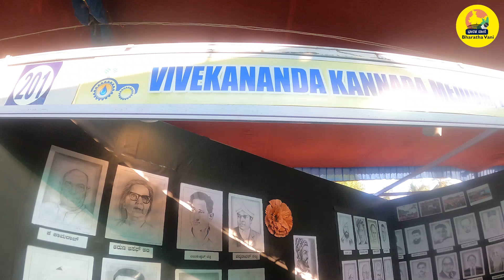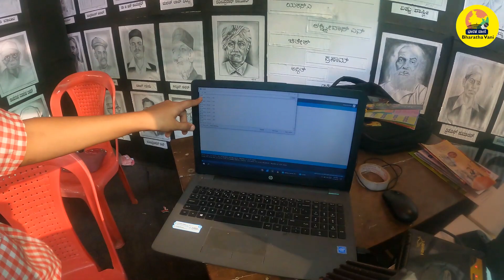ಕಣ್ಮನ ಸೆಳೆಯುತ್ತಿರುವ ಕೃಷಿ ವಿಜ್ಞಾನ ಮಾದರಿ | ಚಿರಂತನ ಕೆ.ವಿ, ಆದಿತ್ಯ ಭಟ್ || ಪುತ್ತೂರು ಕೃಷಿಯಂತ್ರ ಮೇಳ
ಕಣ್ಮನ ಸೆಳೆಯುತ್ತಿರುವ ಕೃಷಿ ವಿಜ್ಞಾನ ಮಾದರಿ